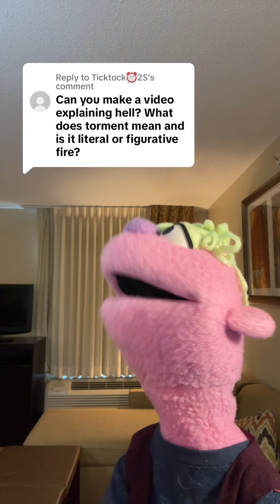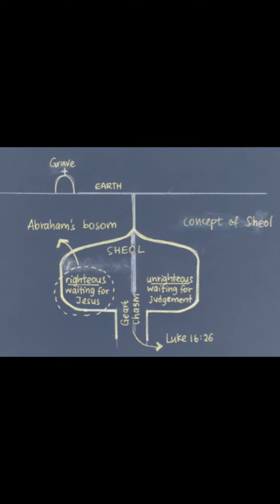Sheol, Hades, and the Lake of Fire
Sheol, Hades, and the Lake if Fire are complex and need explanation.